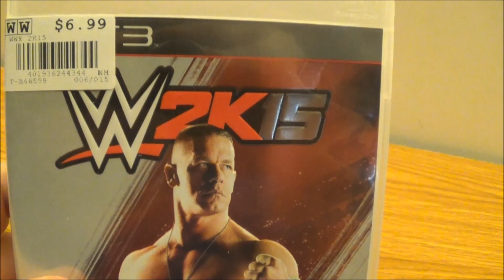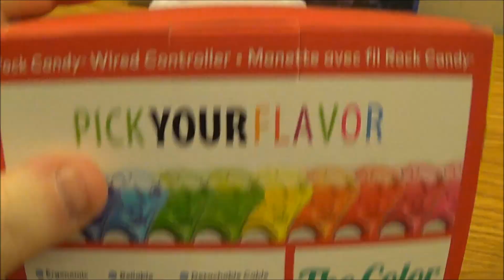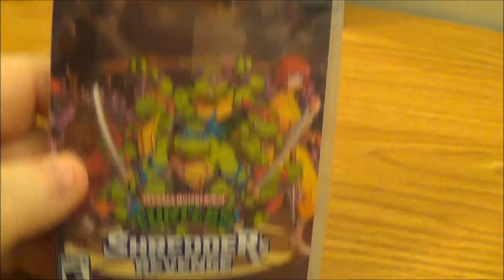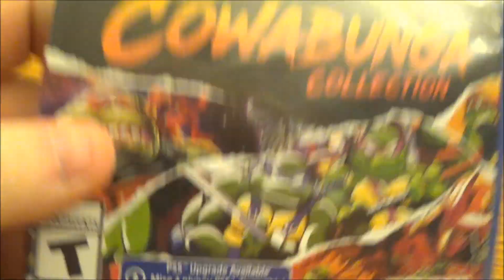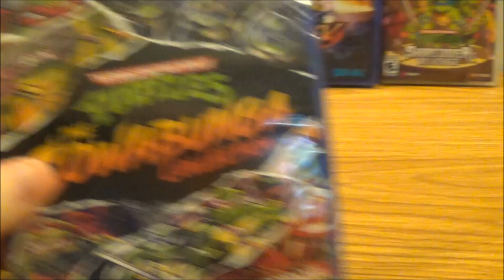Video Game/Controller pickups (04/14/23)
time to go after some video games